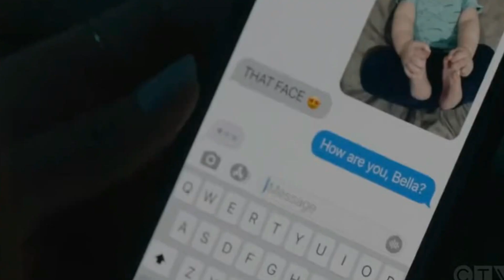Maya And Carina 7x09 | Station 19 S7E09 - Marina 7x09 Season 7 Episode 9